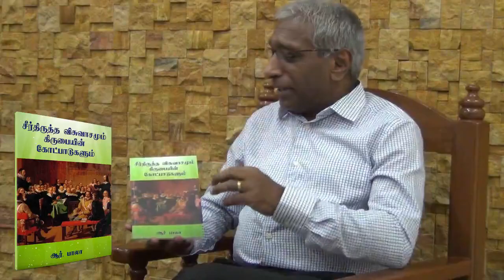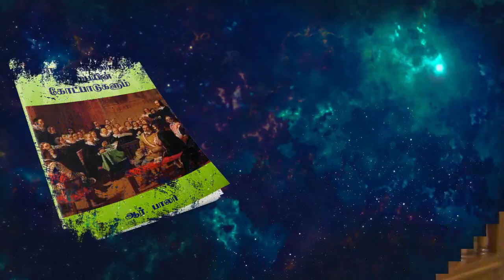பதிப்பாசிரியருடன் ஒரு சந்திப்பு (பகுதி 5)